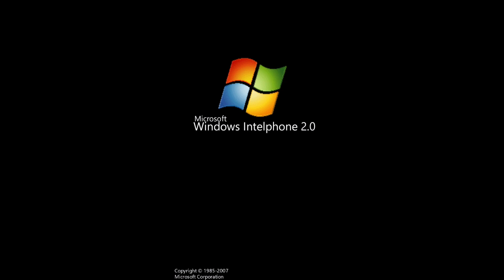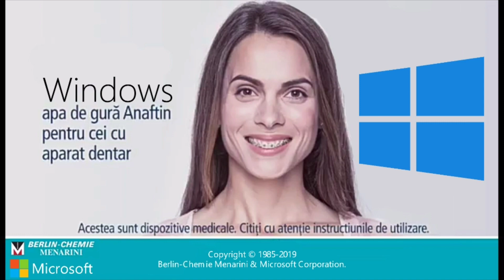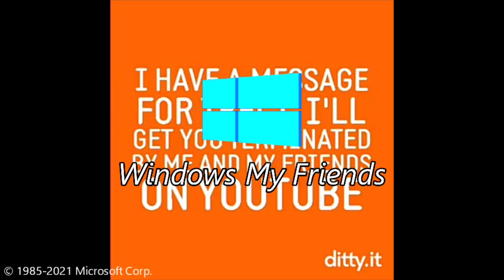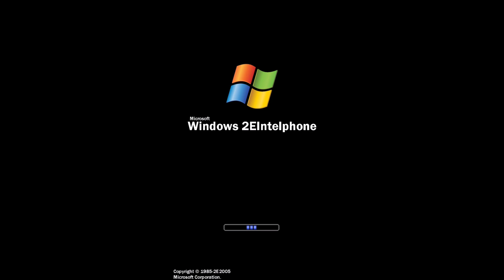Windows Never Release 6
Timecode:
0:00 - Intro
0:05 - Windows External
0:21 - Windows Half Server 1999
0:35 - Windows 5
0:46 - Windows Intelphone 2.0
0:55 - Windows DOPE Delt 3
0:57 - Windows apa de gurǎ Anaftin pentru cei cu aparat dentar
1:07 - Windows Joyousmicor Gay Sucks
1:55 - Windows My Friends
2:39 - Windows You Destroyed Maroon 5
3:24 - Windows Toes
3:54 - Windows 3000.01
4:06 - Windows 4000.00
4:09 - Windows ɛ̋tɛ̋rnɛ̋
4:13 - Windows DOPE End
4:15 - Windows 2EIntelphone
4:18 - Windows 2EShimmer
4:21 - Outro